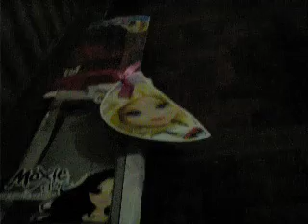bloopers of my dolls